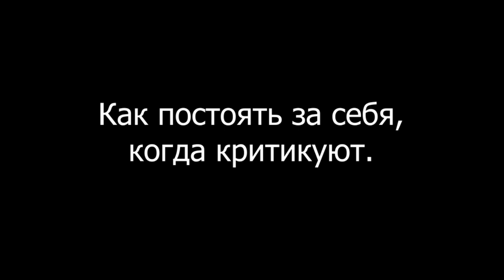Как постоять за себя, когда критикуют? Как поставить человека на место?